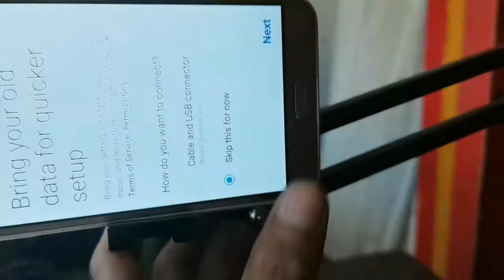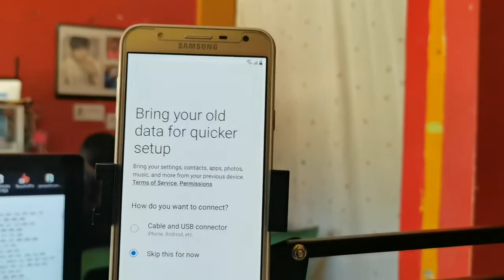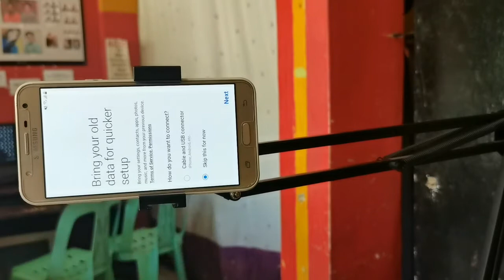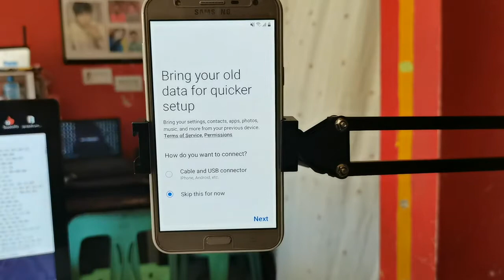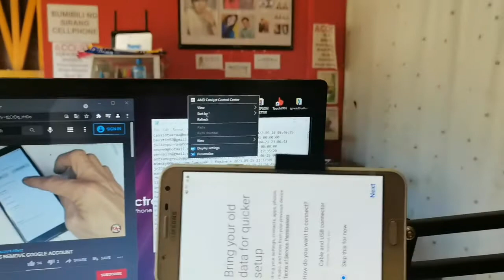v8 Microphone stand convert into cellphone tripod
PLS.

Suport my another YOUTUBE CHANNEL 👇
Genz's Tv